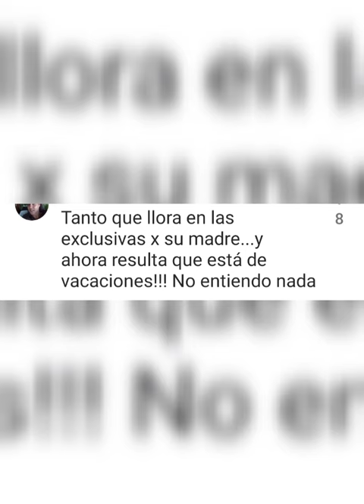💥Terelu Campos muy criticada por lo que ha echo tras vender a su madre